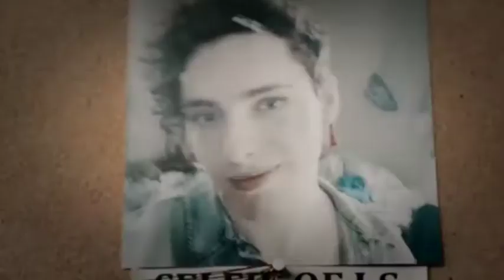BELLEVUE (WGN AMERICA) TRAILER - ANNA PAQUIN NEW DRAMA